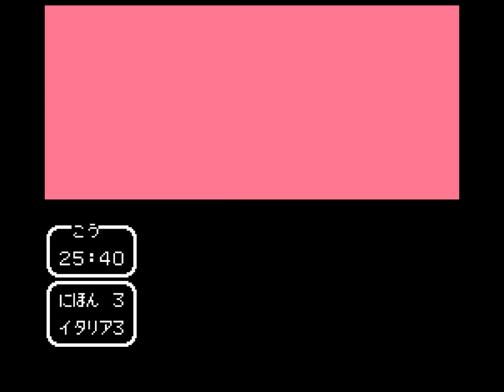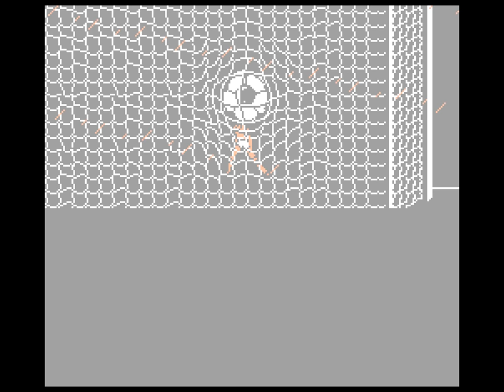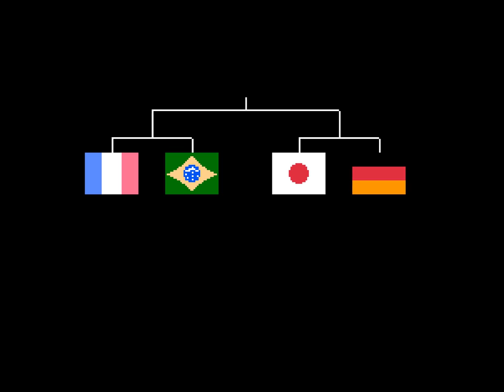Captain Tsubasa II: Super Striker (FC · Famicom) original game | full session part [2/2] ⚽🏆🎮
Captain Tsubasa II: Super Striker (FC · Famicom) original game | full game completion session [2/2] 🎮
Part 2: From "World Youth asian preliminary" to "World Youth final matches".